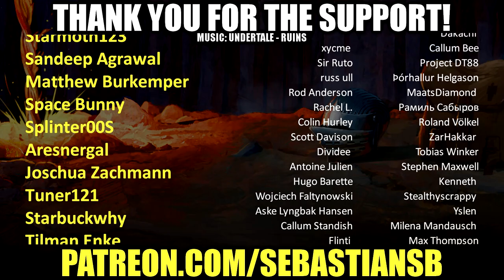Let's Play Shovel Knight: King of Cards Part 17 - Spinwulf Sanctuary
Game description:

Step into the gilded boots of King Knight in the biggest and most regal Shovel Knight game of them all! Leap, Shoulder Bash, gather new subjects, and strategize your way through this prequel in your quest to become King of Cards!

Hear Ye, Hear Ye! Make way for Shovel Knight: King of Cards, the grandest adventure in the Shovel Knight: Treasure Trove saga! Step into the gilded boots of King Knight as you leap, Shoulder Bash, and twirl your way to a kingdom of your own in this regal prequel. Gather cards, take on challengers, and build a deck in the all-new card game, Joustus! Travel through strange worlds, gather new subjects, best the Joustus Judges, and become King of Cards! World-class platforming, exquisite visuals, a story with heart, action-packed stages, masterful music, glorious new bosses, and more await you in Shovel Knight: King of Cards.

Features:

See how the royal saga begins! Encounter some familiar faces, meet some new ones, and learn how King Knight came to sit upon the throne at Pridemoor Keep in the most ridiculous Shovel Knight adventure yet!

Smash enemies and obstacles head-on with your Shoulder Bash! King Knight’s showy play style is all about crashing, bouncing, and throwing his heft around.

Take part in Joustus, a brand new collectible card game created specifically for King of Cards! Build a deck, search for over 120 unique cards, defeat challengers, and become the Champion of each House of Joustus.

Collect tons of treasure, heirlooms, armors, abilities, and followers as you sail the skies in your quest for the Joustus Crown.

Test your skills with new Feats and Challenge Stages featuring boss rematches, custom-created platforming challenges, and more.

Enjoy Yacht Club Games’ finest visual presentation ever! The beautiful, 8-bit inspired style bridges the gap between yesterday and today.

Another masterful soundtrack by Jake “Virt” Kaufman!

Balanced gameplay is a warm welcome to newcomers and an old embrace for experts.

Take on a new challenge and multiply your wealth with New Game+!